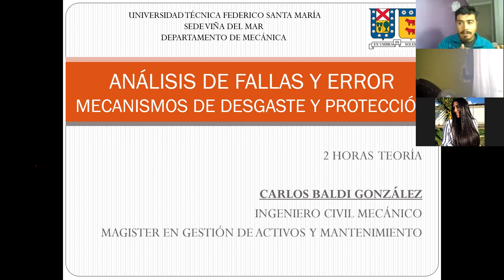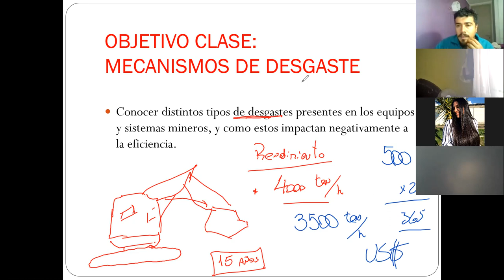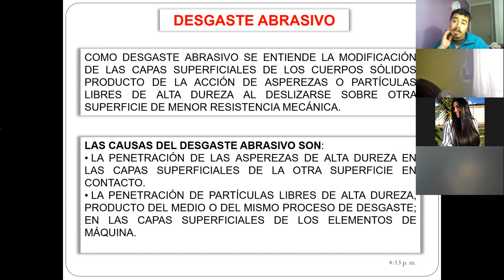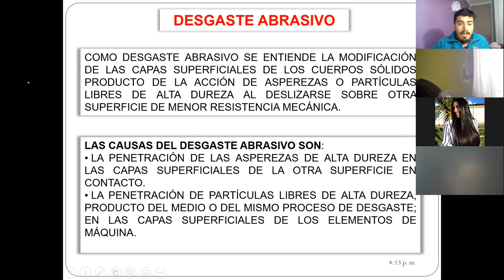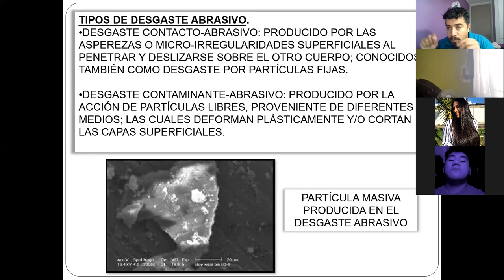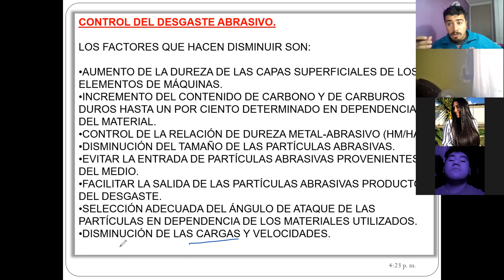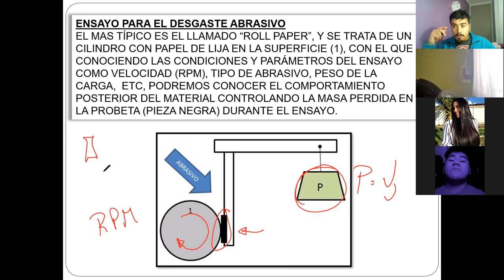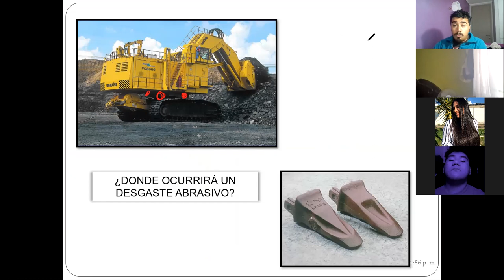Clase_Paralelo 300_Catedra Análisis de Falla y Error_14-04-2021